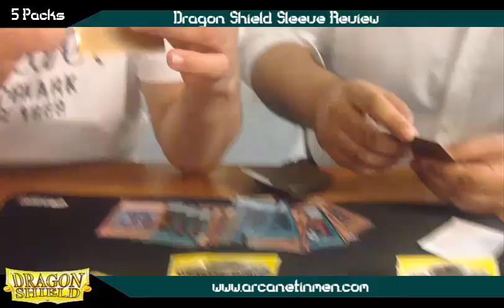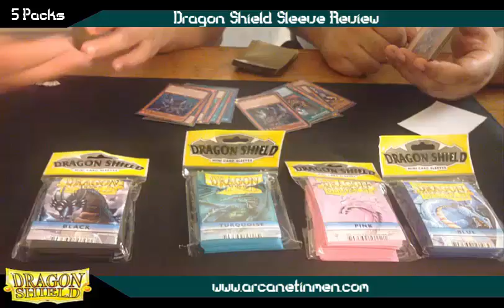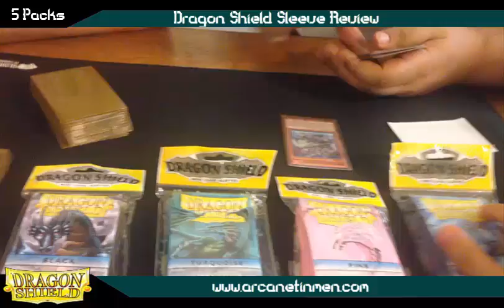TBT: Dragon Shield Sleeves/Hüllen Review Yu-Gi-Oh! (German/Deutsch)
kennt ihr schon die Hüllen von Dragon Shield?
wie findet ihr sie?
Dragon Shield hat uns ein paar Hüllen zum testen geschickt und wir sind begeistert
Karten-Salon:
YGOCardMarket
unsere Facebook Seite:
unsere Blog Artikel auf Gate to the Games:
Ultimate Guard:
►DevPro: BadBoyBudha
►Dueling Network: KidRainen
►etcg: OMGTeamBubbleT
►Hearthstone: BadBoyBudha#2639
-thanks